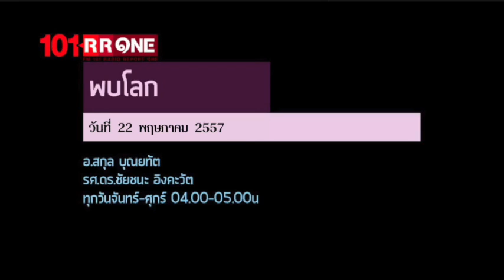ย้อนหลังรายการ พบโลก 22 พฤษภาคม 2557